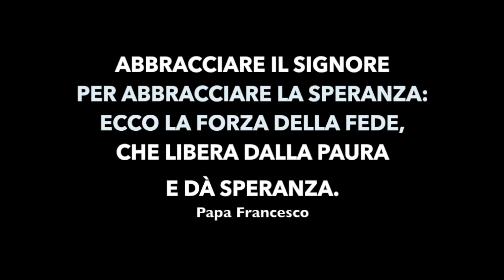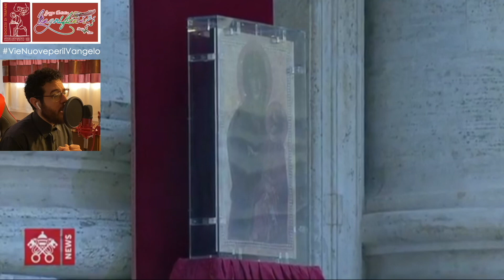La preghiera - Rosario Zuccaro (cover)